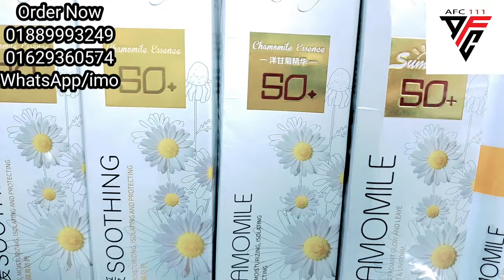chamomile spray sunscreen রোদ থেকে ফেসকে রক্ষা করার পাশাপাশি ইনস্ট্যান্ট হোয়াইটেনিং করবে।